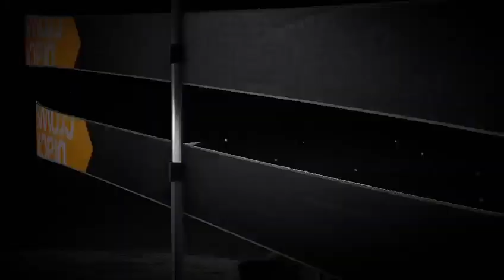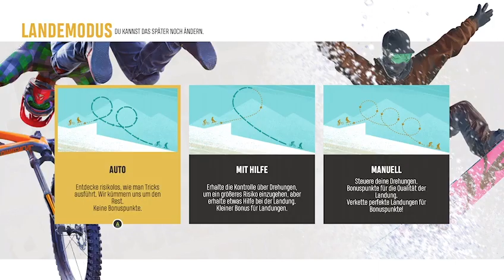Let´s Play Riders Republic #20 -Snow Rush